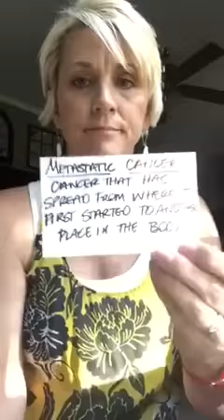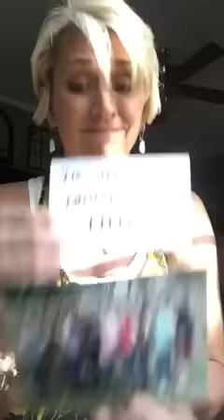Breast Cancer Sad one by Holley Rothell Kitchen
This lovely lady is dying from Metastatic Breast Cancer. Her message is clearly one of educating women to what may be their fate as it has been hers.